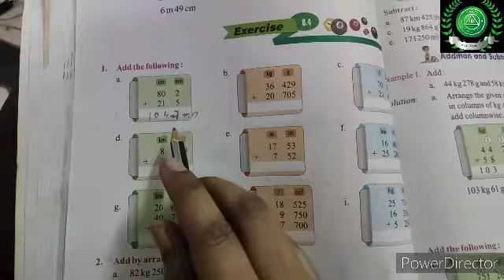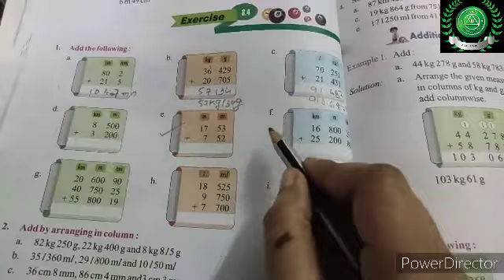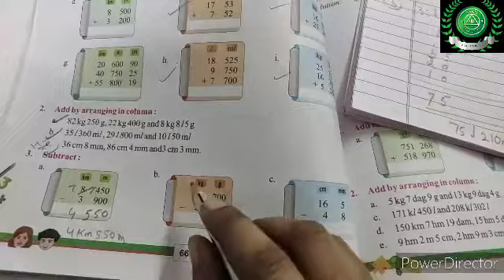16/1/21 part-19 class-4th sub-maths